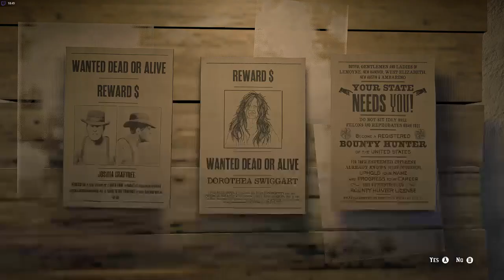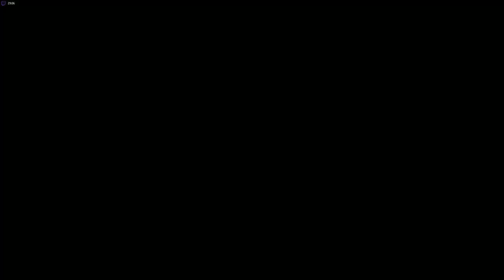Red Dead Redemption online PC gameplay [ i7 2600 RX 560]